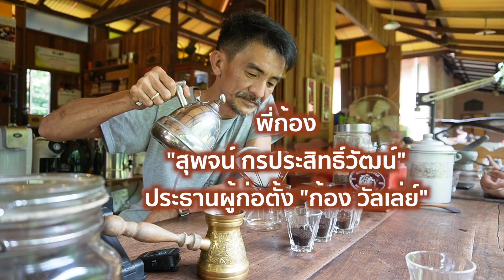EP.2 Gong Valley ความรู้กาแฟเต็มไร่ เก็บเกี่ยวไปให้มากที่สุด | Boe Hope So โบโฮพโซ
EP.2 โบมีโอกาสได้มาทำธุระที่ อ.กระบุรี จ.ระนอง 2วัน 1คืน จึงทำการค้นหาที่พักและสถานที่ท่องเที่ยวที่น่าสนใจ เพราะมีเวลาแค่นี้จะไปเที่ยวที่ไหนดีน้า...
พี่สาวโบแนะนำให้ไปพักที่ก้องวัลเล่ย์ จึงลองหาข้อมูล จนมาเจอว่าที่นี่เค้ามีวิสาหกิจชุมชนแปรรูปผลิตภัณฑ์กาแฟคั่วมือและท่องเที่ยวเชิงเกษตร โบคิดว่าน่าสนใจมากๆ เพราะวันแรกที่ไปถึงอาจจะต้องใช้ชีวิตในที่พักทั้งวันแน่นอน
จึงโทรไปจองที่พักกับพี่แอนในส่วนห้องพักที่ก้องวัลเล่ย์ ที่พักที่นี่เป็นแบบโฮมสเตย์ สะอาด ร่มเย็น และที่สำคัญอาหารอร่อยมาก แบบมากๆๆๆ จะไปทานอาหารที่นี่อย่างเดียวก็ได้นะคะ แนะนำเลยค่ะ
และได้มีโอกาสได้พูดคุยกับพี่ก้องเรื่องขอไปทำคลิปกาแฟ เล่าเรื่องราวว่าโบจะไปทำธุระที่กระบุรี พอคุยกันไปคุยกันมาก็เหมือนปาฏิหาริย์ พี่ก้องเป็นเพื่อนสนิทกับพี่ชาย เล่าเรื่องคนนั้นคนนี้ในครอบครัวแบบสนุกสนานเลยค่ะ
และนี่เป็นจุดเริ่มต้นที่โบอยากจะแชร์คลิปก้องวัลเล่ย์และก้องกาแฟให้ทุกคนได้ชมถึงแนวคิดของชาวเกษตรกร ที่โดยทั่วไปไม่สามารถกำหนดราคาผลผลิตของตัวเองได้ ก้องวัลเลย์พยายามแปรรูปผลิตภัณฑ์ผลิตผลเกษตรและพื้นที่ทำการเกษตรที่มีอยู่ให้เกิดประโยชน์แบบยั่งยืนสูงสุดและพึ่งพาตัวเองให้มากที่สุดในรูปการแปรรูปผลิตภัณฑ์กาแฟภายใต้ชื่อการค้า ก้องกาแฟ และท่องเที่ยวเชิงอนุรักษ์ โฮมสเตย์ โฮม อินเตอร์ ภายใต้ชื่อ ก้องวัลเลย์ ค่ะ
Facebook : Gong Valley , Gong Coffee
เบอร์โทร : 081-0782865
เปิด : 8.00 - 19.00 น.